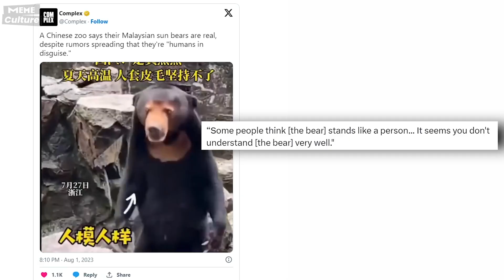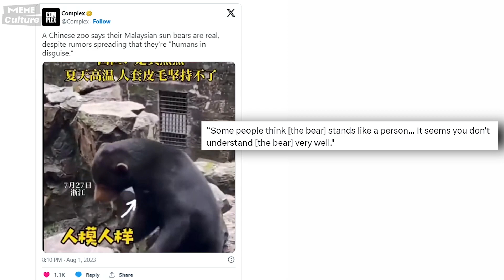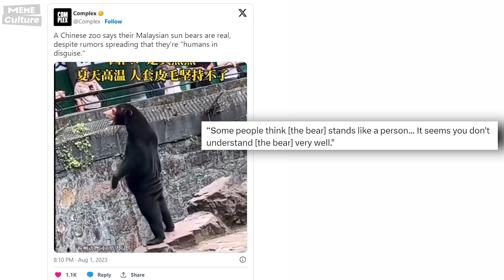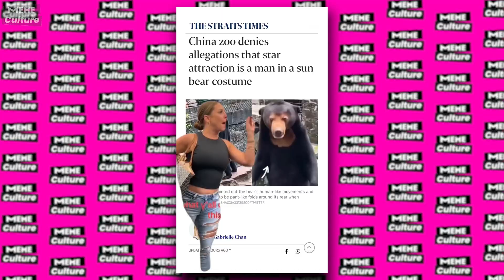Chinese bear. Human Standing In Bear Suit?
Meme Culture. Fake bear 🐻 ? Chinese Sun Bear Human Theory? Human Standing In Bear Suit? Human in costume? No. It's really a real bear. These bears are native to the rainforests of Southeast Asia